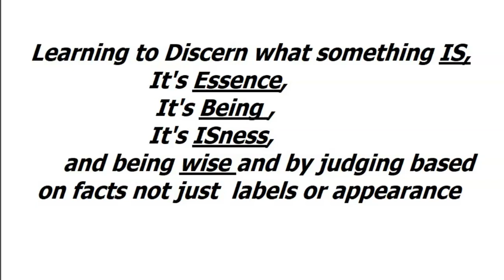Essence versus Appearance John 7:24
This has been mirrored at the new Bitchute account as well;